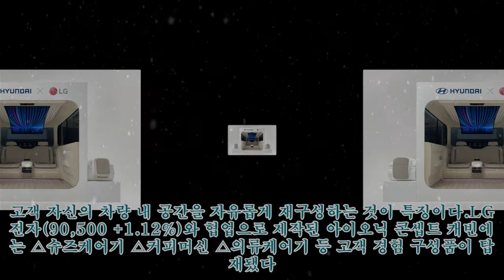미래의 차는 '맞춤형 공간'으로 확장…현대차, 비전 공개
,차는,공개,공간'으로,차는,#'맞춤형,